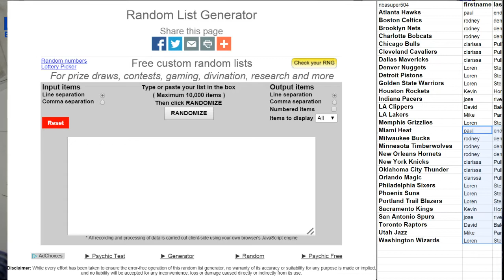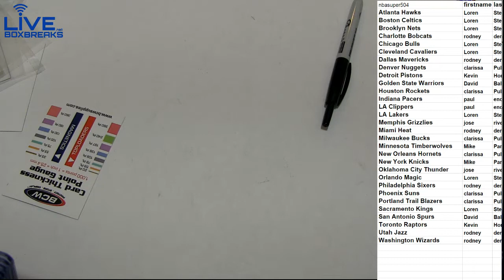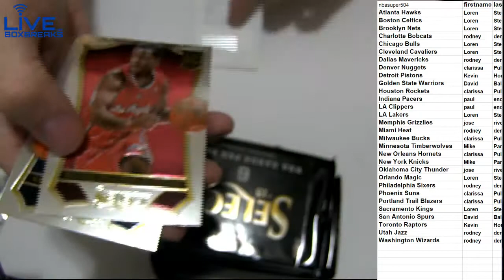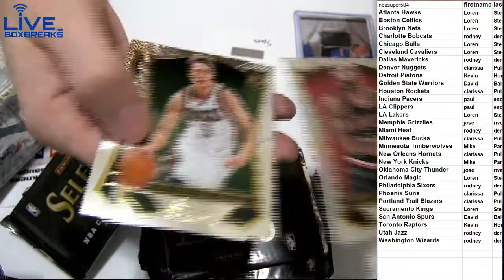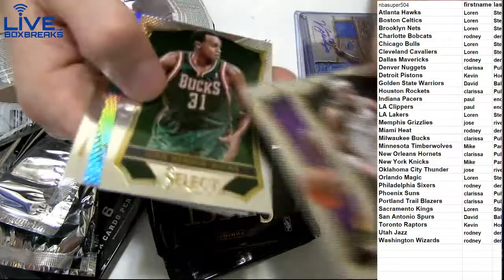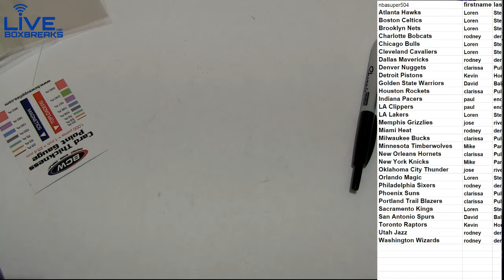NBA 680 LBB